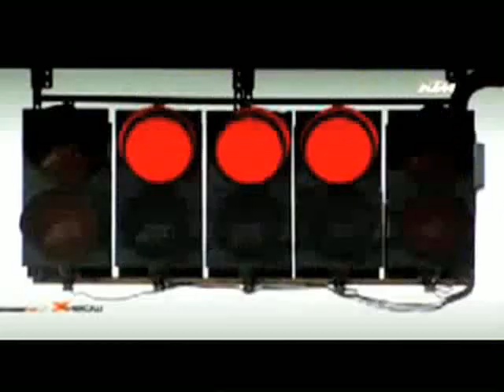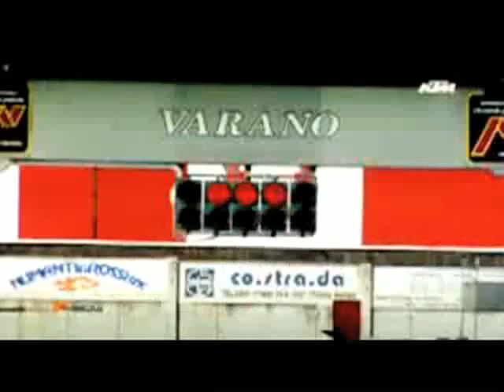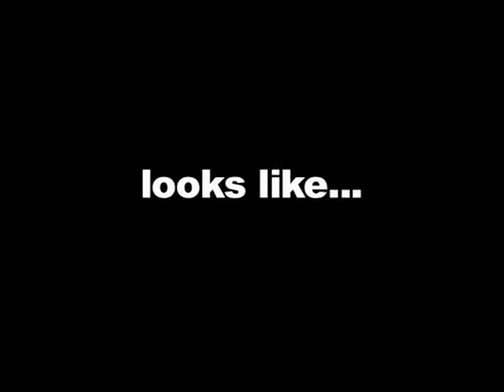Mosler MT900S, Fernando Alonso F1 -Fast Lane Daily- 10Jul08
A motorcycle builder dabbles in cars, a supercar goes supernova and there's trouble in Formula One paradise. Hosted by Alex Gizela.